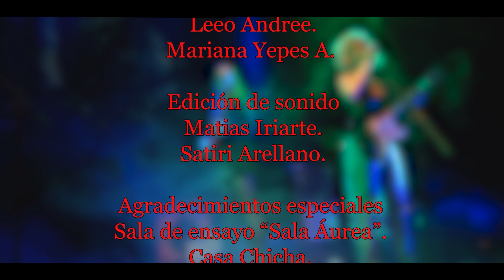PARQUE 2022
Desde una fantasía eterna hasta que algo en ti se queme junto a las hojas.
Alfonsina, Mica y Lú conforman PARQUE, en esta mirada a través del ensayo hasta subir al escenario.
PARQUE;
Alfonsina Ustarroz - Guitarra / Voz.
Micaela Artola - Bajo.
Lucia Modini - Batería / Voz.

Dirección / Edición; Leeo Andree.

Cámaras; Mariana Yepes A.
                  Leeo Andree.

Edición de Sonido; Matias Iriarte.
                                  Satiri Arellano